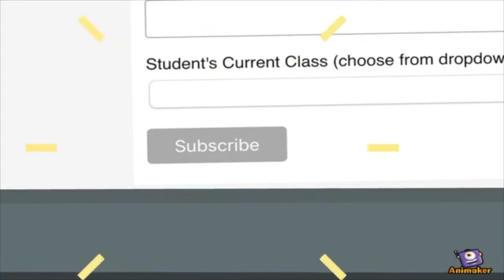KBMS Fine Arts Newsletter Video